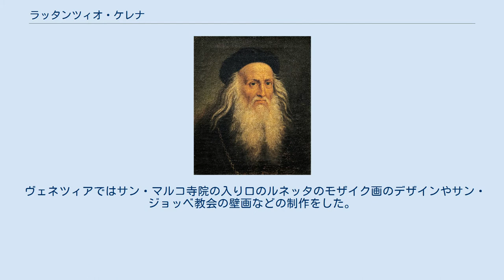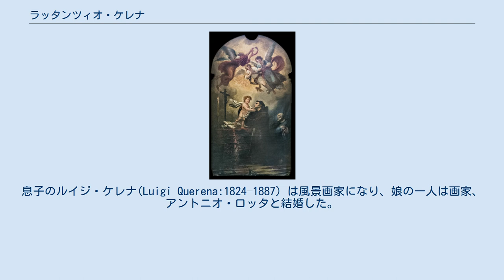ラッタンツィオ・ケレナ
ラッタンツィオ・ケレナ（Lattanzio Querena、1768年11月1日 - 1853年7月10日）はイタリアの画家である。
 現在のロンバルディア州ベルガモ県のクルゾーネに生まれた。
母方の祖父から美術を学び、ベルガモの名家、ファンツァーゴ家(Fanzago)の奨学金を得て、ヴェローナのサヴェーリオ・ダッラ・ローザが校長を務める美術学校で学んだ。
その後、ヴェネツィア移り、ヴェネツィア美術アカデミーで、フランチェスコ・マジョットに学んだ。
 ヴェネツィアではサン・マルコ寺院の入り口のルネッタのモザイク画のデザインやサン・ジョッベ教会の壁画などの制作をした。
 しばらくベルガモに戻った後、トリノで過ごし、その後ロンバルディアのブレシアに移り、ブレシアでの活動を続けることになった。
18世紀のヴェネツィア絵画の伝統にしたがい、新古典主義の画家にも影響を受けたスタイルで宗教画や肖像画を描いた。
スキルパーリオのサンタントニオ教会の壁画やクルゾーネのサン・ルイジ教会の装飾画などが代表作とされる。
 ヴェネツィアで死去した。
息子のルイジ・ケレナ(Luigi Querena:1824–1887) は風景画家になり、娘の一人は画家、アントニオ・ロッタと結婚した。